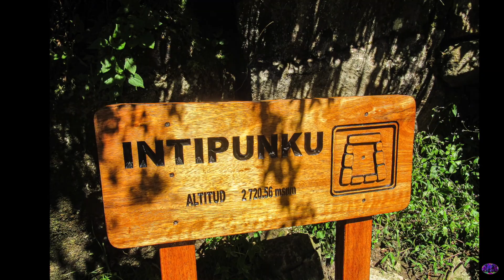Machu Picchu Peru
Travel through image and music -MACHU PICCHU -PERU -After the passage of many years, I managed to return again to MACHU PICCHU, which is among the seven wonders of the modern world, an incredible place, the beauty of its nature and the citadel built on top of it.

Viaje a través de imagenes y música -MACHU PICCHU -PERÚ -Después del paso de muchos años, logré regresar nuevamente a MACHU PICCHU, que se encuentra entre las siete maravillas del mundo moderno, un lugar increíble, la belleza de su naturaleza y la ciudadela. construido encima de él.